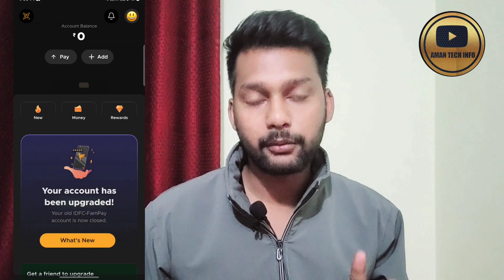fampay rekyc ke bad paisa kaise kamaye || fampay se paisa kaise kamaye free win 50 ₹ 2023